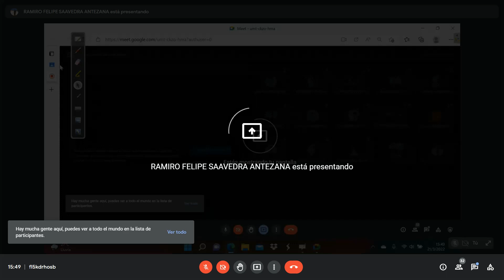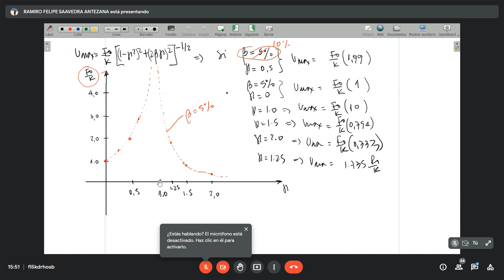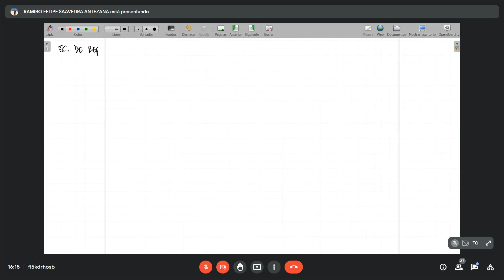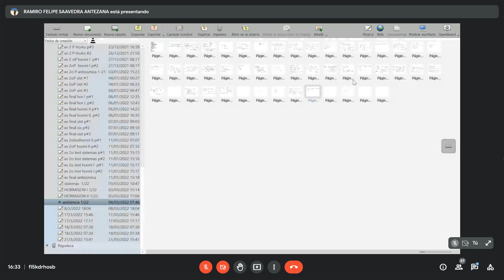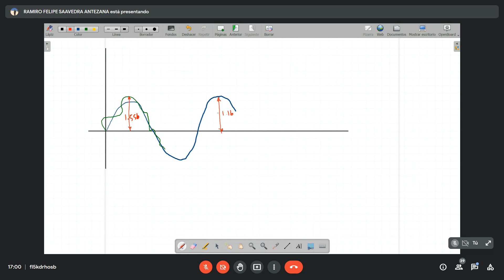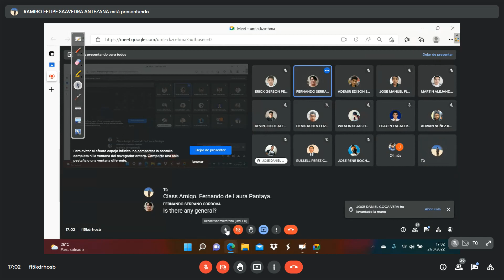Sismica 21 03 2022